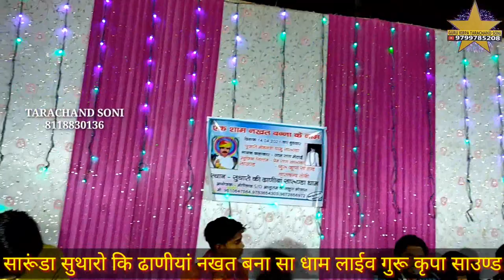|Nakhat bana ri aarti| |Utam rana| |नखत बना री आरती| गायक उतम राणा मोटई